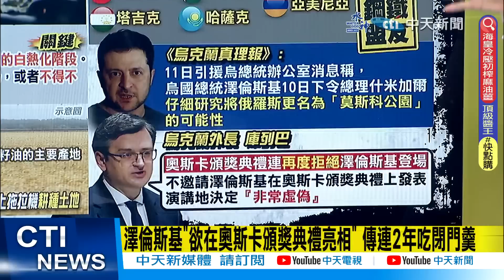【盧秀芳辣晚報】"美國驚嚇" 俄公布"鋼鐵盟友"名單 "沒有中國!!"@中天新聞CtiNews 精華版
完整影片:
【盧秀芳辣晚報】"止不住" "矽谷銀行"倒閉 中印遭"割韭菜" 巴赫穆特"壕溝戰" "終戰倒數" 美英澳"核潛艦"抗中 "福建號"官宣 20230314 完整版